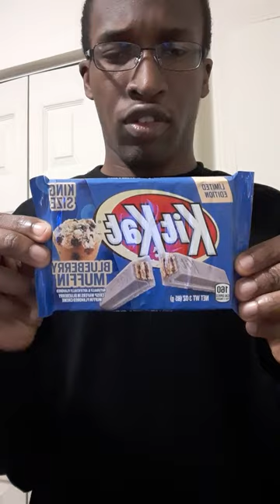First Food Review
KitKat promo.